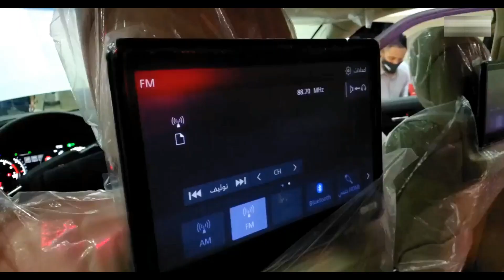2022 Toyota Land Cruiser (VXR, GXR)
Automagz - 2022 TOYOTA LAND CRUISER LAND CRUISER (VXR, GXR)

Recently, the sightline from the relevant channels to obtain a new set of Toyota Rand Road real spy car. Prior to this, the new car had been captured in Tianjin Port, but this time the actual car was suspected to have appeared in the Middle East.

the new car had been captured in Tianjin Port, but this time the actual car was suspected to have appeared in the Middle East. Compared with the appearance of the vehicle, judging from the actual car entering the store this time, the new Toyota Land Cruiser has obvious changes in the interior, which is not only more in line with fashion trends, but also more technological. , The car is not only equipped with the latest center console design, but also has a brand-new LCD instrument, as well as a suspended center control screen, and the sense of hierarchy and refinement of the center console have also been significantly improved. In terms of power, the new Land Cruiser gasoline version is equipped with a 3.5T V6 twin-turbocharged engine with a maximum power of 415 horsepower and a maximum torque of 650 Nm. It is matched with a 10-speed automatic transmission. The diesel version is equipped with a 3.3T V6 turbocharged diesel engine with a maximum power of 306 horsepower and a peak torque of 700 N·m.

In terms of body size, the length, width and height of the "GR" version are 4965/1945/1990mm, respectively; the length, width and height of the "ZX" version are 4985/1945/1980mm, and the wheelbase of both is 2850mm. In terms of seat layout, the new car is expected to provide three rows of seven-seater space layout options.